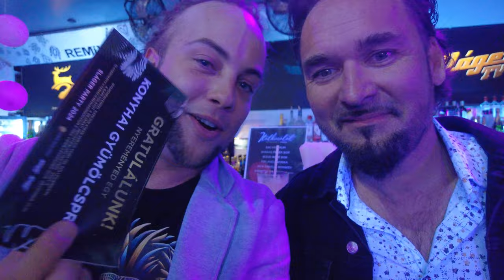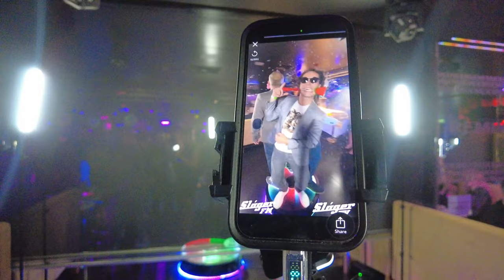Köpni-nyelni nem tudott az Opitz Barbi ..... ManGoRise X Sláger Party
- Úgy nyertünk a tombolán, hogy MENTŐT kellett ránk hívni!!
- István MEGKÉRTE Opitz Barbi KEZÉT egy híradó kameráinak kereszttüzében!!
- Olyanokkal is találkoztunk, akikre gondolni sem mernél!!
- Qka MC-vel közös dalt mutatunk be!!
- Pom-pom fiukként drukkoltunk az este legszebb hölgyeinek!!
- Titkokat árulunk el!!

Timecodes:
0:06:00 - A LÁNYKÉRÉS
0:08:26 - A REAKCIÓ